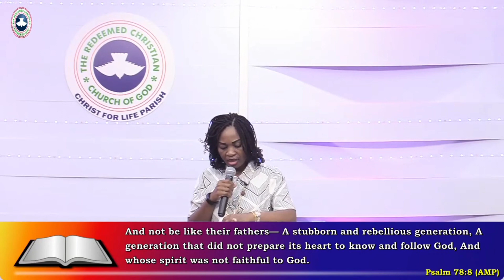PROTECTING YOUR CHILD'S SEXUALITY part 1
If a child is not quickly grabbed for the Lord, there's no middle ground. They are either for the Lord or for the devil.

It's the duty of every parent to protect their children.

Watch this sermon as Pastor Banke Ajayi teaches us on the topic of protecting our children, especially in the aspect of sexuality.